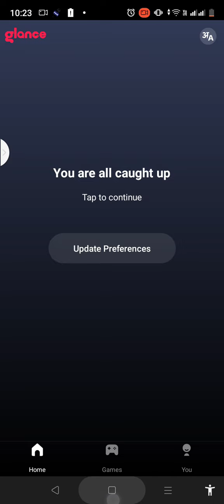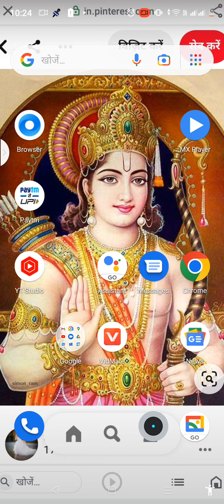Phone Karen Geet Sune. Akashvani Sagar. Jalwa Patriotic song